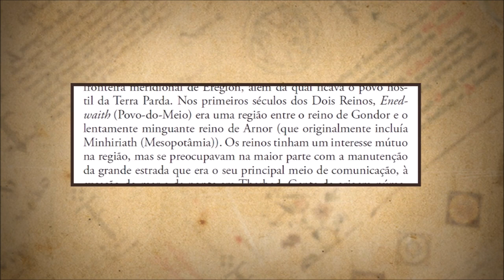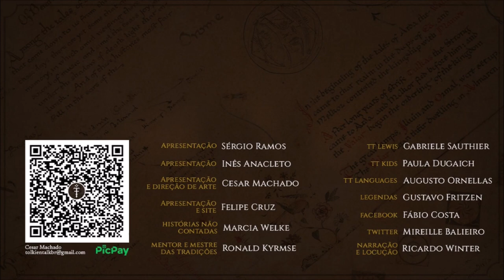Minhiriath | TT 733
Minhiriath era uma região de Eriador de grande importância para a expansão númenóreana na Segunda Era da Terra-média.

APRESENTAÇÃO

CONFIRA TAMBÉM!

MÍDIAS SOCIAIS

TRILHA SONORA

Trilha sonora do vídeo:
Artista:
Músicas: Rains Will Fall

IMAGENS E ARTISTAS:

Pauline Baynes, J.R.R. Tolkien, Christopher Tolkien, nimphradora, yonaz, andaguyen, katemaxpaint, khorazir, Matěj_Čadil, refiend, Rob_Alexander, mithgaraf, klauspillon, yuriplatov, Ted Nasmith.